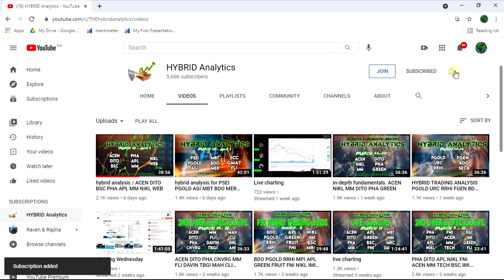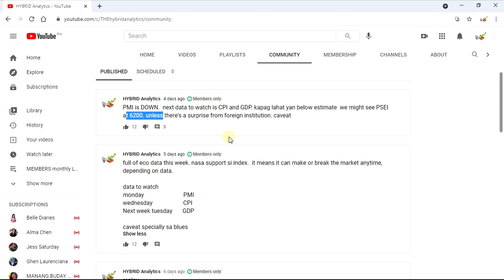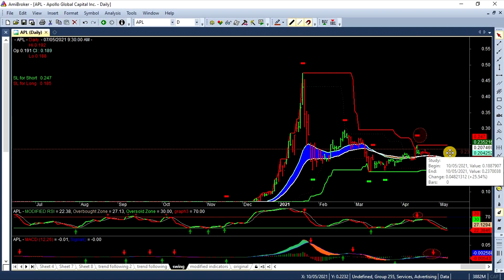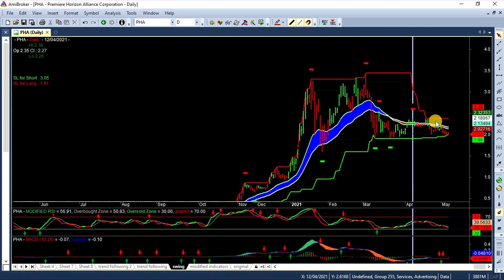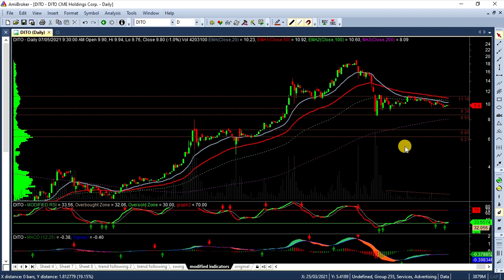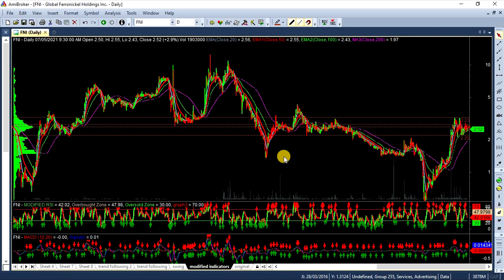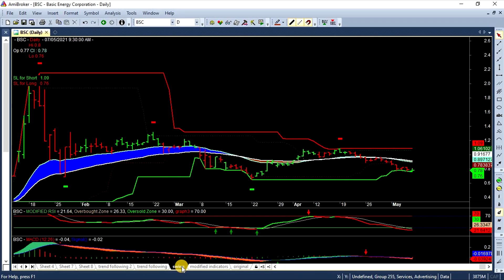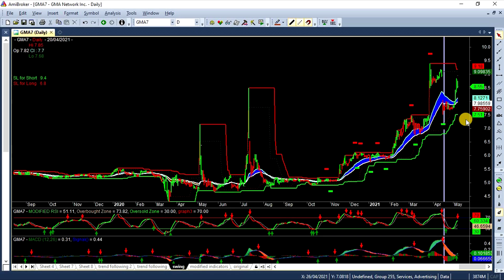APL MM PHA DITO FNI BSC GMA7